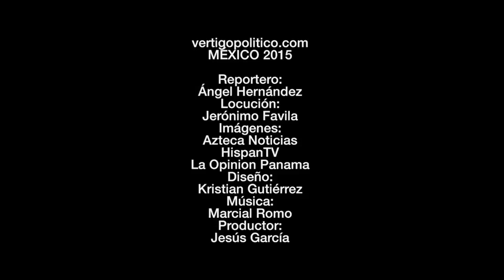Migración: nuevo plan regional. Coordenada política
La seguridad de miles de niños y jóvenes migrantes mexicanos y de Centroamérica, se ha convertido en un grave problema por los constantes peligros a los que se enfrentan en la azarosa travesía que emprenden desde sus lugares de origen para trasladarse la frontera norte de México y, de ahí, ingresar a Estados Unidos.